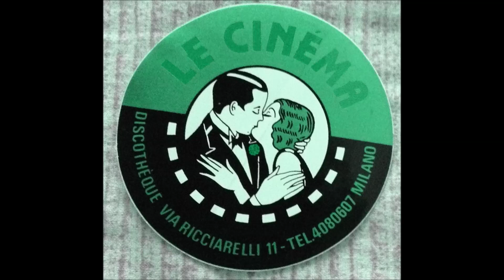Zero Zero - Superb Dementia "Insane Mix" 1991